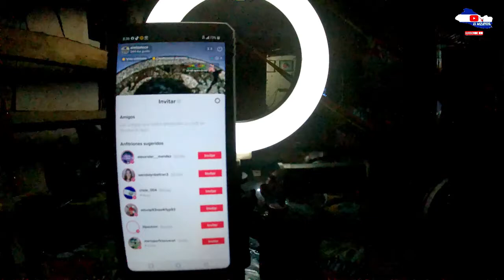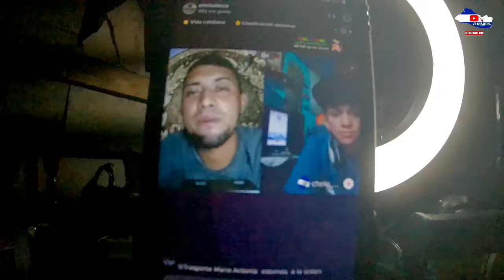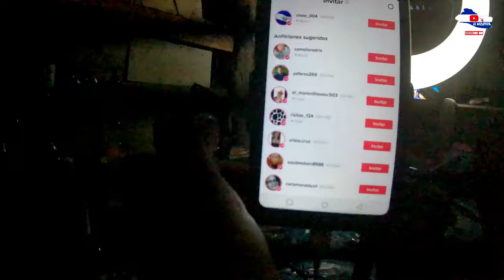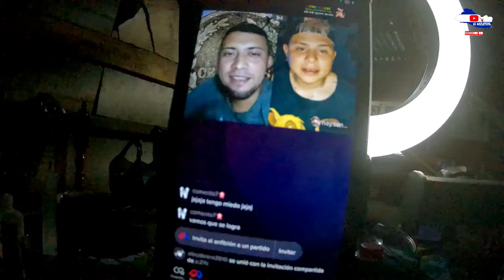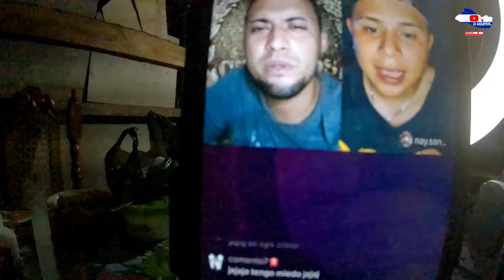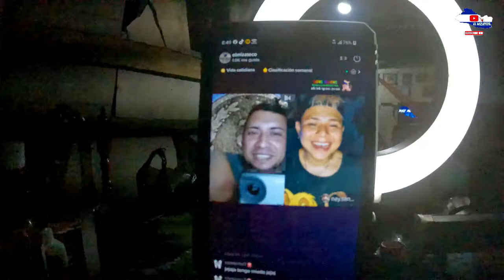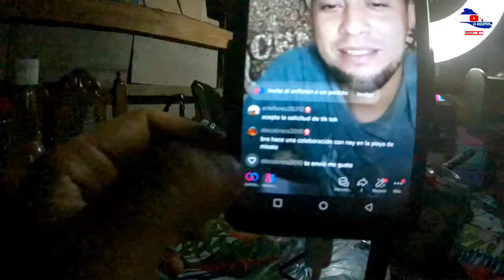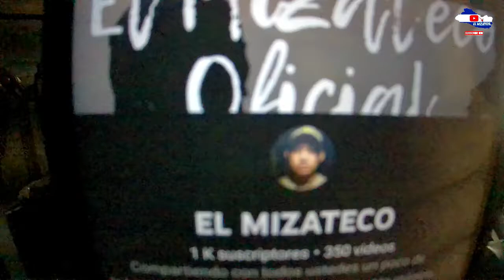TIKTOKERS que no son humildes Vrs Quienes Si.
Nay Santos Muy Humilde El Bro.